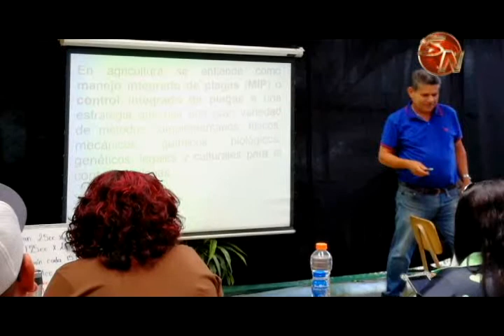Docentes encargados de huertas escolares comenzaron curso impartido por el Ministerio de Agricultura